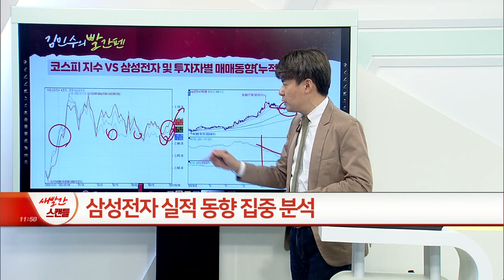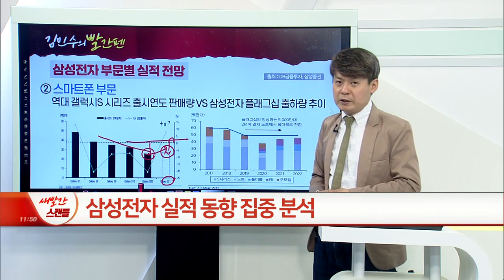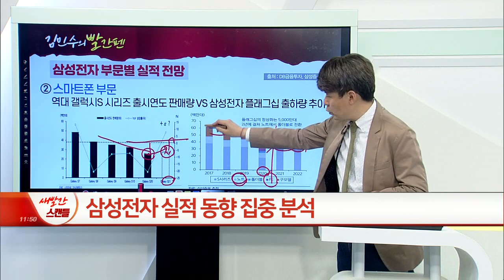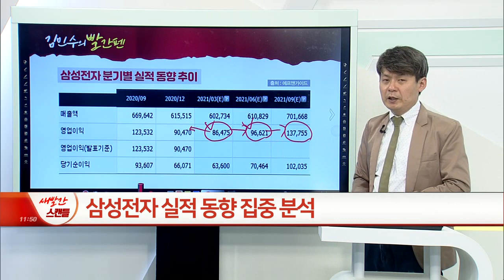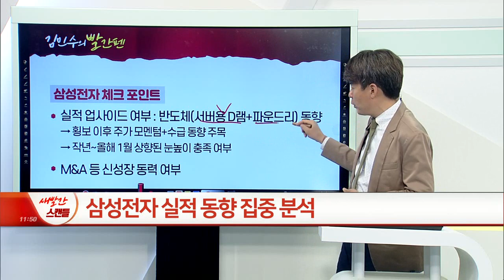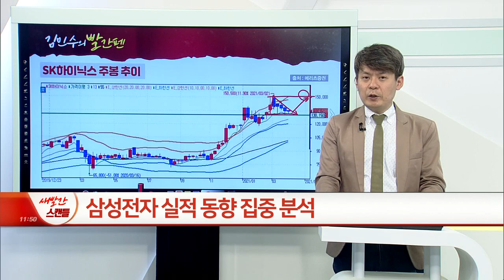‘쉴 만큼 쉬었다’... 삼성전자, 실적 업고 날아오를까?_김민수의 빨간펜 (20210401)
삼성전자 실적 추정치 및 밸류에이션
- 12FW PER 16배 / PBR 1.9배 수준
- 올해 배당 1,586원 (배당률 3.67%) 전망

# 삼성전자 체크 포인트
- 실적 업사이드 여부: 반도체(서버용 D램+파운드리) 동향 → 횡보 이후 주가 모멘텀+수급 동향 주목 → 작년~올해 1월 상향된 눈높이 충족 여부
- M&A 등 신성장 동력 여부